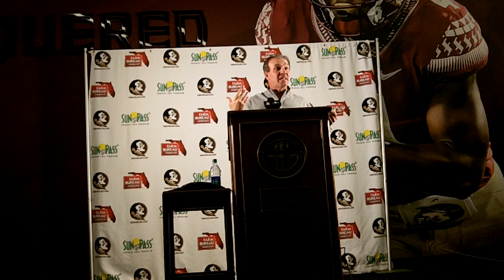Video: Jimbo Fisher previews spring practice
Florida State Seminoles Football head coach Jimbo Fisher previews spring practice. He discusses injuries, the depth chart, and more.